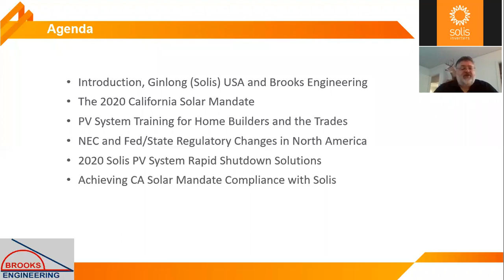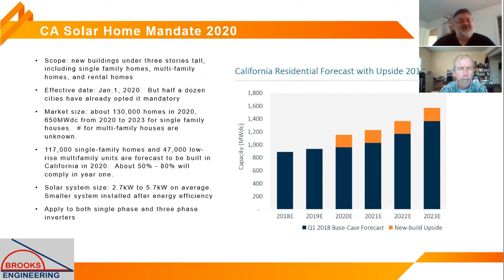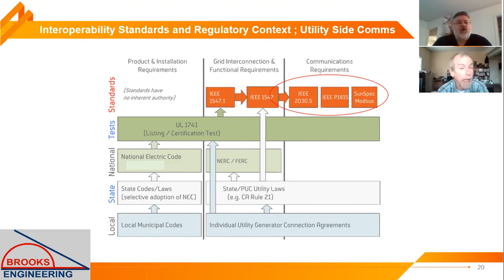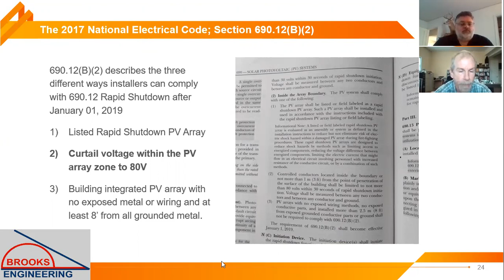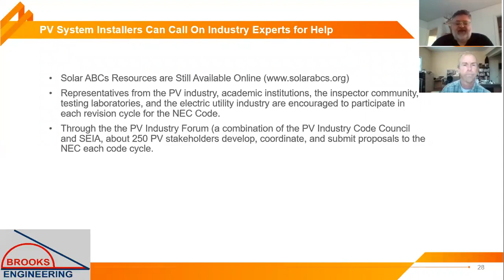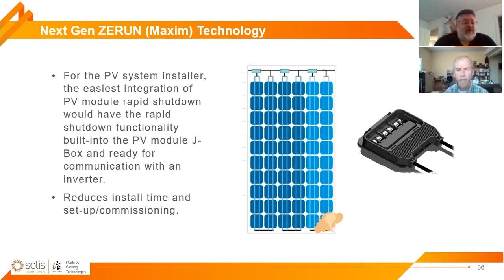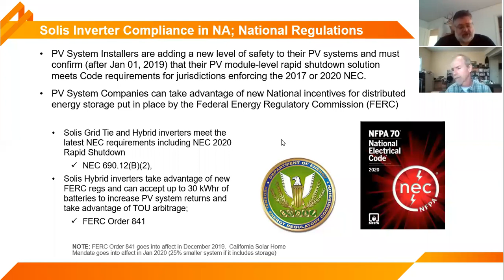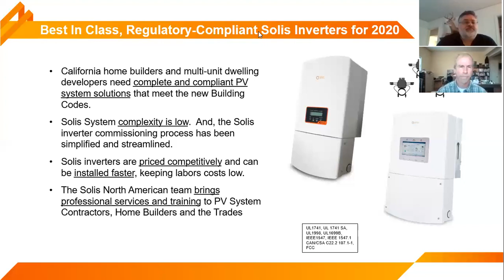Go Solis Webinar #1: 2020 California Solar Mandate with Solis Inverters (12/17/2019. U.S.)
Go Solis Webinar 2020 #1: 2020 California Solar Mandate Compliance with Solis Inverters (12/17/2019, U.S.)

Join Ginlong Solis USA and Bill Brooks to hear about the upcoming 2020 California Solar Mandate and the latest Solis inverters to meet new regulations in our dynamic PV marketplace.

In this webinar, code expert Bill Brooks will share insights on the looming mandate that requires every new home in California include a solar system starting Jan. 1, 2020. The principal of Brooks Engineering will provide a deep dive on such topics as:
Module-level rapid shutdown (MLRS)
Regulatory Compliance in 2020, e.g Rule 21 (Phases 1, 2 and 3), ISO-NE, etc.
Developments in the 2017 and 2020 National Electrical Code
SunSpec and communicating inverters
Ginlong’s lead applications engineer Terence Parker will reveal advancements in the Solis string inverter portfolio that help meet these new regulations. He will highlight the latest Solis MLRSD solution and other features to meet changes in our dynamic environment.

About the California Solar Mandate
Designed to lower greenhouse gas emissions and boost residential energy efficiency, the statewide solar mandate presents new challenges and opportunities for home developers and builders. Starting in 2020, builders must offer a base PV system which they can upsell with value-added options such as batteries, more modules, comprehensive monitoring, and PV array optimizers. This means the state’s electricians and roofers are about to see a lot more solar and will need additional training to meet this demand.

This webinar will help both seasoned PV installers and other tradespeople new to solar to understand risks and identify opportunities for success in this new booming PV market.